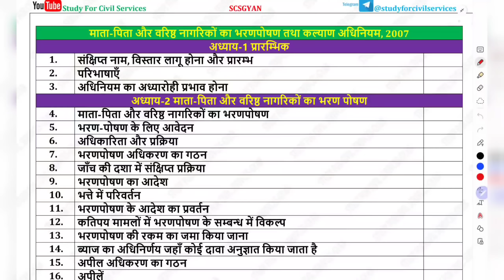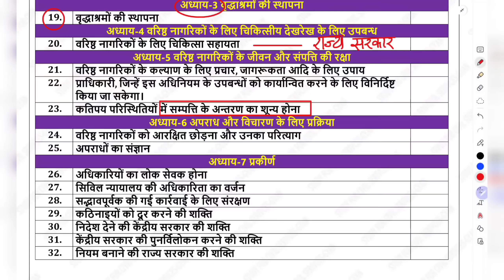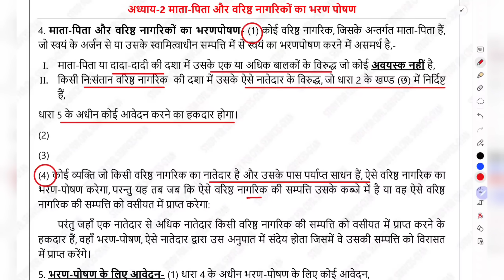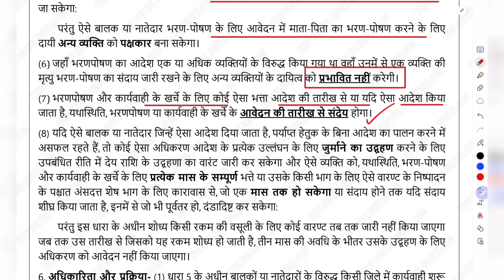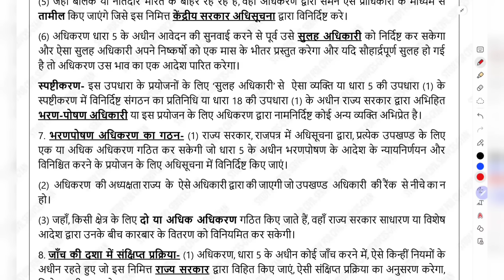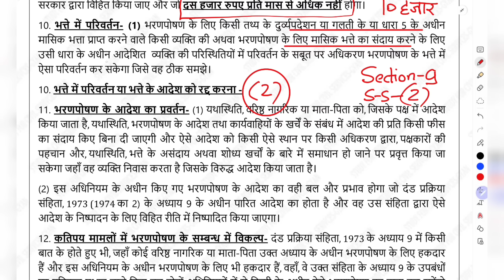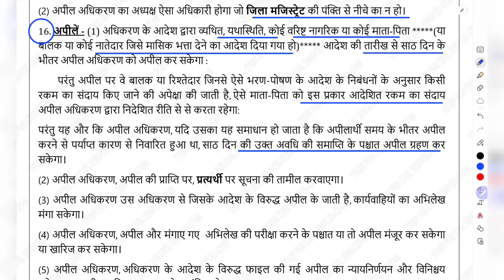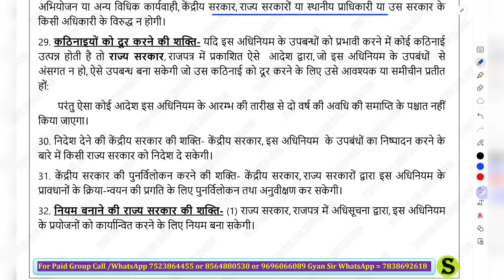Maintenance and Welfare of Parents and Senior Citizens Act 2007 uppcs uppsc up pcs j gk gs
माता-पिता और वरिष्ठ नागरिकों का भरण-पोषण तथा कल्याण अधिनियम, 2007 full summary gist by study for civil services

pcs j 2023 Best study material , high yield test series = ( uppcs PCS J 2023 के GK पेपर की नए latest syllabus और pattern की संपूर्ण तैयारी , HIGH yield test series most expected questions की लगातार PRACTISE )

Maintenance and Welfare of Parents and Senior Citizens Act, 2007 is a legislation, initiated by Ministry of Social Justice and Empowerment, Government of India to provide more effective provision for maintenance and welfare of parents and senior citizens. It makes it a legal obligation for children and heirs to provide maintenance to senior citizens and parents, by monthly allowance. It also provides simple, speedy and inexpensive mechanism for the protection of life and property of the older persons. After being passed by the Parliament of India, it received President's assent on December 29, 2007.

The first case under the act was filed in November 2011 by Siluvai (age 84) and his wife Arulammal (age 80) of Tuticorin against their son and daughter-in-law for neglect, besides taking away their two homes and gold jewellery

अगर study for civil services का AUTHENTIC, GENUINE REAL SELECTION MATERIAL चाहिए तो सिर्फ और सिर्फ 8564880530,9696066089,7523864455 पर ही कॉल या WHATSAPP मैसेज करें ( ज्ञान सर से बात करने के लिए आप 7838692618 पर WHATSAPP कर सकते हैं ) ! इन चार नम्बरों के अलावा हमारा कोई association, collaboration ,franchisee,stationary,bookshop किसी के साथ नहीं है ! कई स्थानों में studyforcivilservices के नाम से जो नोट्स बेचे जा रहे हैं वो हमारे नहीं हैं ( हमने मंगवा के चेक कर लिया है , इसलिए और कहीं से न खरीदें अन्यथा आपका पैसा और समय दोनों ही WASTE होगा , जो लोग हमारे नाम पर नोट्स ,  बेच रहे हैं उनपर जल्द ही उचित कानूनी कार्यवाही की जाएगी ( आप छात्र है इसलिए थोड़ा सतर्क रहें और सिर्फ ऊपर दिए नम्बरों से ही खरीदें या हमारे YOUTUBE,TELEGRAM के FREE INITIATIVES (PICS, QUIZ ,TEST SERIES, COMPILA1TION, LISTING , PAPA VIDEOS, STRATEGY, PLAYLISTS का लाभ उठाएं !

PCS J 2023 PAPA VIDEO Maintenance and Welfare of Parents and Senior Citizens Act 2007 summary uppsc